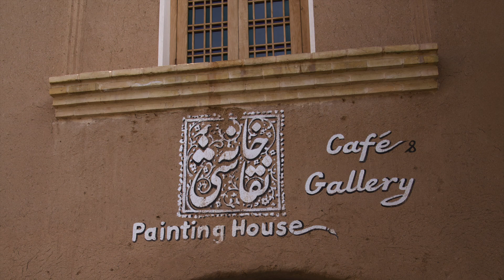IRAN-YAZD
İRAN YEZD Kasım 2021